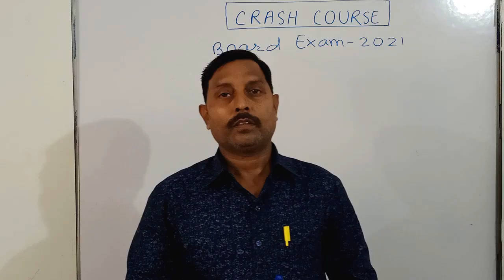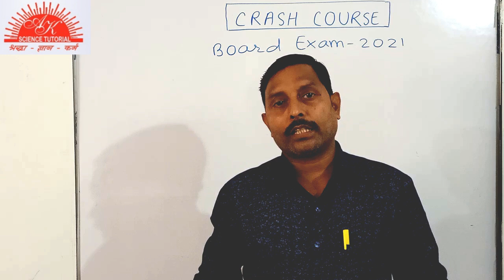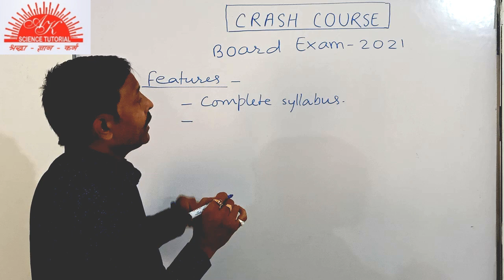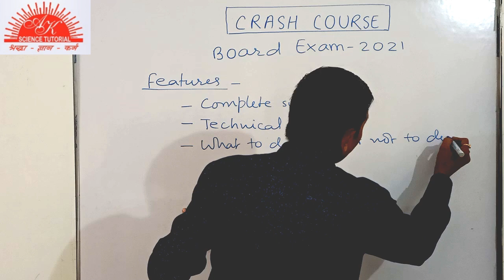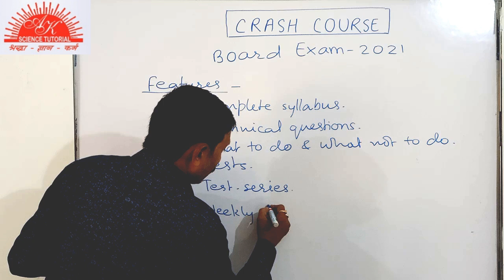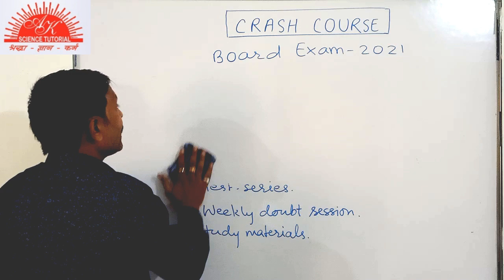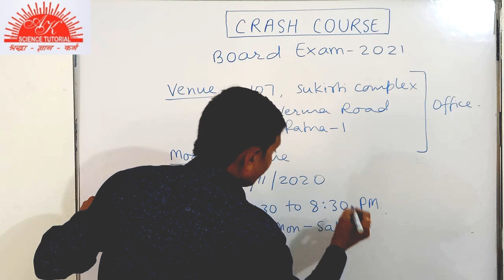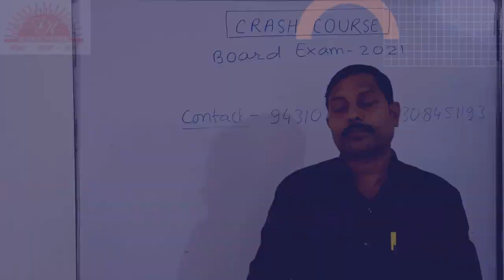CRASH COURSE - BOARD EXAM - 2021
Dear students and parents in this video Ajay Sir from A.K.Science Tutorial, Patna give you the information related to crash course for the preparation of board examination - 2021. He clearly explain its importance, features and all other information regarding it.